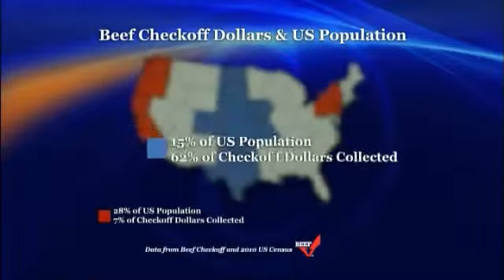Federation at Work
Richard Gebhart, NCBA Federation Division Vice Chairman, demonstrates his commitment to hard work